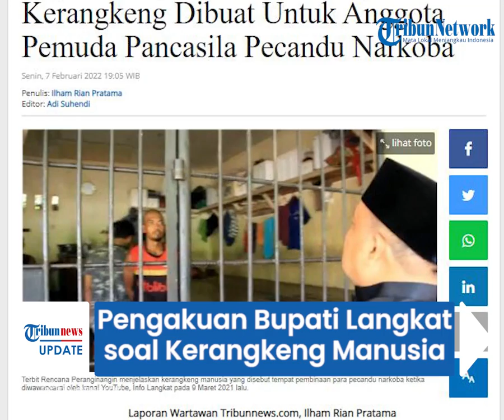Pengakuan Bupati Langkat Soal Kerangkeng Manusia, untuk Pemuda Pancasila dan Bukan Rahasia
TRIBUN-VIDEO.COM - Soal kerangkeng manusia yang ditemukan di rumahnya, Bupati nonaktif Langkat, Terbit Rencana Perangin Angin memberikan penjelasan.

Ia mengatakan, kerangkeng itu awalnya dipakai untuk membina anggota Pemuda Pancasila pecandu narkoba.

Terbit juga menyebut, sudah banyak yang tahu tentang kerangkeng tersebut dan bukan lagi menjadi rahasia.